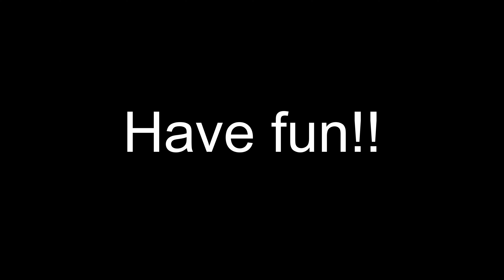Lego Project - Remote Arm Car